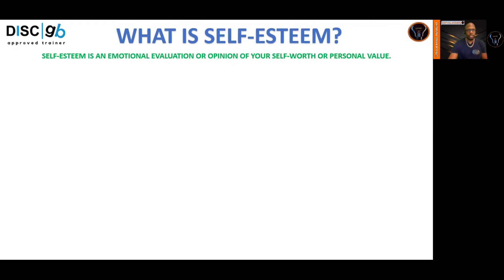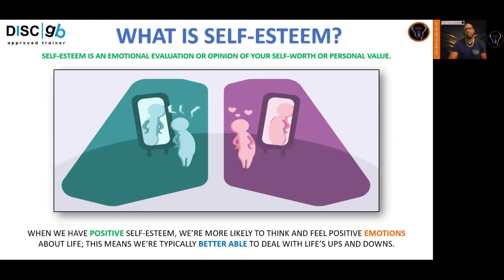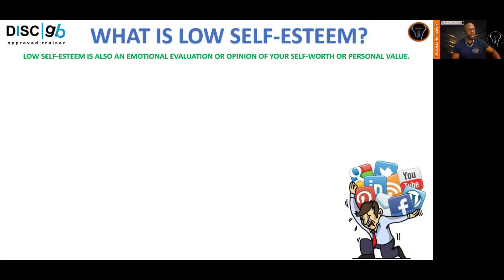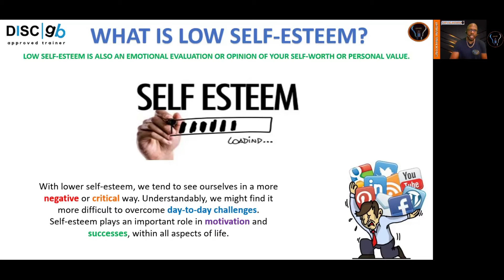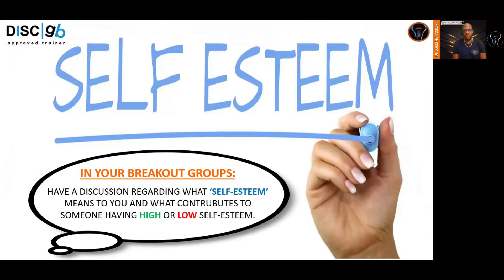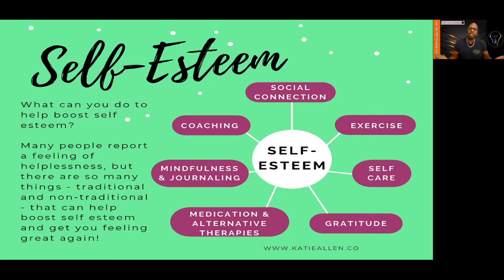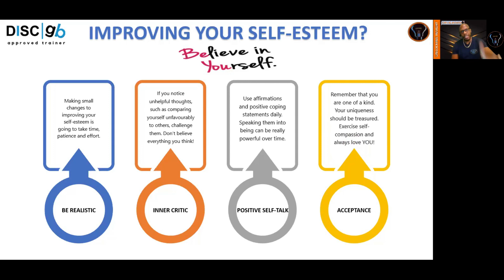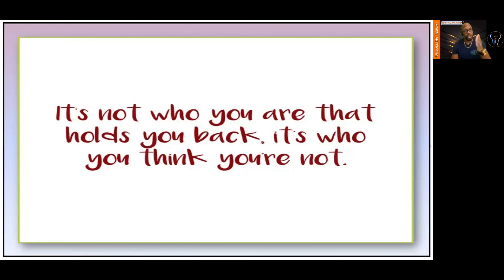Positivity Over Worry 2/6 - Self Esteem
This video is part 2 of my webinar, ‘Positivity Over Worry.’ In this segment, I will be exploring what self-esteem is, why people have either high or low self-esteem, ways to boost your self-esteem, and some key factors to bear in mind as you navigate through life!

To find out more about the work that Edifying Answers does or book our services, please

Greatness is within you!